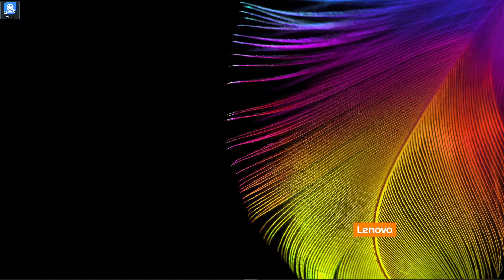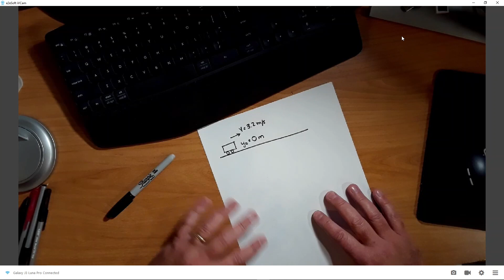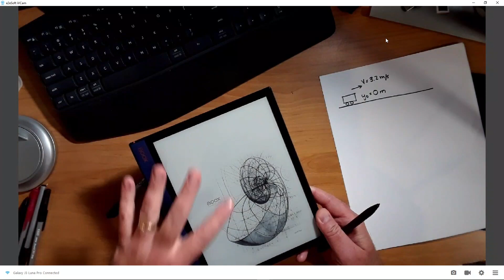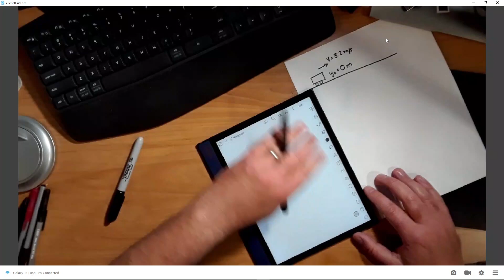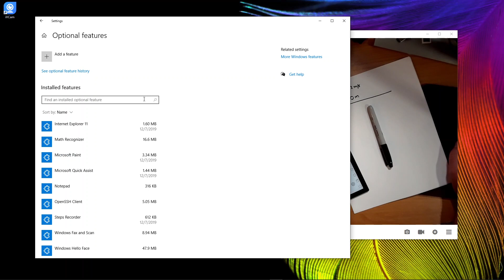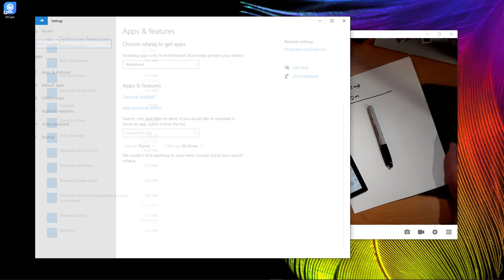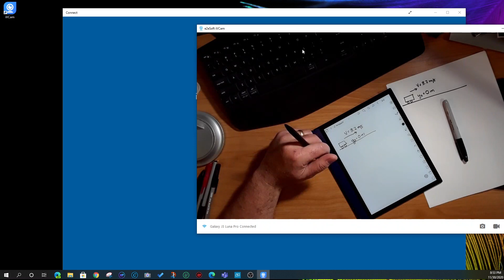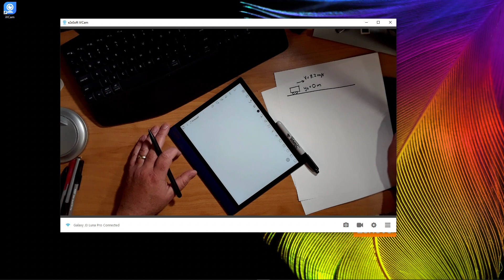Screen Cast Onyx Boox Note Air to Windows 10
I am learning how to use my new Onyx Boox Note Air and plan to screen cast my notes to my Windows 10 machine during online teaching sessions.